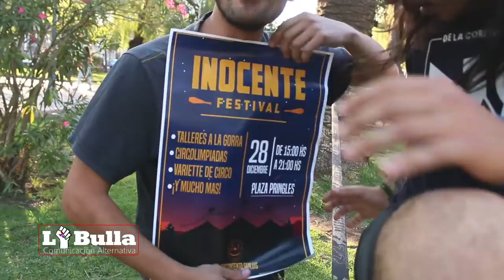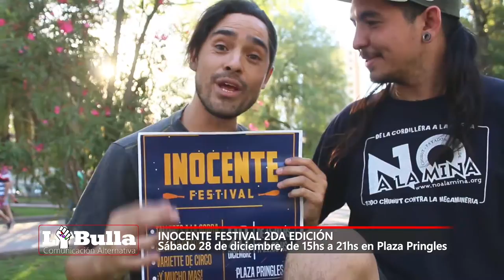Inocente Festival 2da Edición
Inocente Festival 2da Edición#InocenteFestival
Este sábado 28 desde las 15hs., la plaza Pringles se llena de circo Independiente. Una jornada con talleres de:
° Improvisación en escena
° Tela
° Manipulación de objetos
° Palo Chino
° Acro yoga
° Slackline
° Percusión afro
Todas las actividades son a la gorra.
Inocente Festival
Encuentro Circontento San Luis